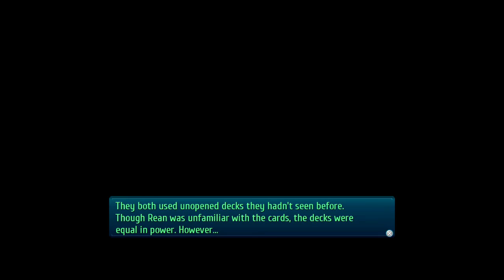ฟรีเดย์สุขสันต์เดือน 9 ตอนที่ 5 | Trails of Cold Steel III ตอนที่ 83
หืม?! เกิดอะไรขึ้นทีต้า!

ติดตาม The Legend of Heroes: Trails of Cold Steel III ได้ทุกๆวันจันทร์เเละพุทธนะครับ